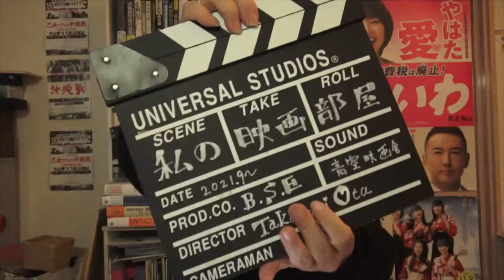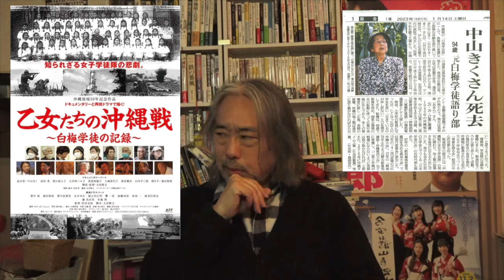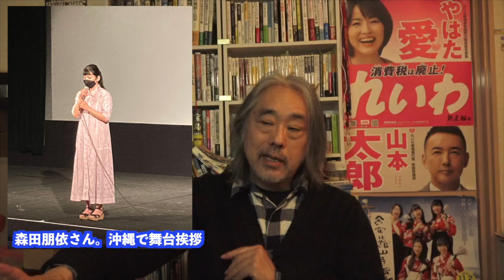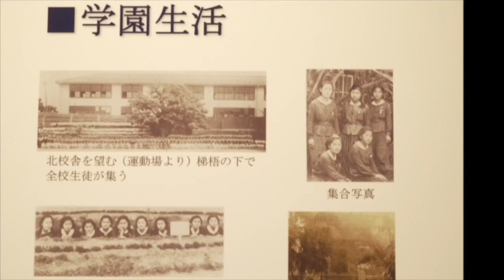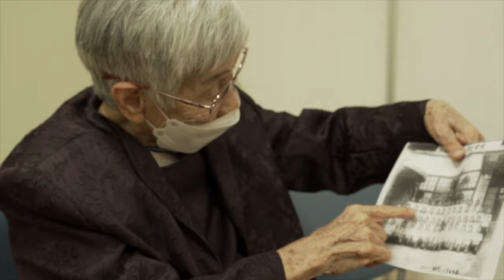（490）追悼・中山きくさん。白梅学徒の記憶。沖縄戦取材時の想い出。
昨年、僕の監督作「乙女たちの沖縄戦」でロングインタビューをさせてもらった中山きくさんが先日、１月１３日に亡くなりました。94歳。その取材時の想い出を語ります。

元・白梅学徒、中山きくさん死去の記事